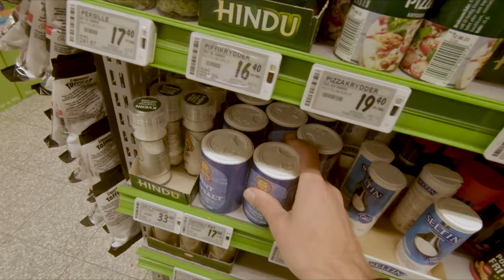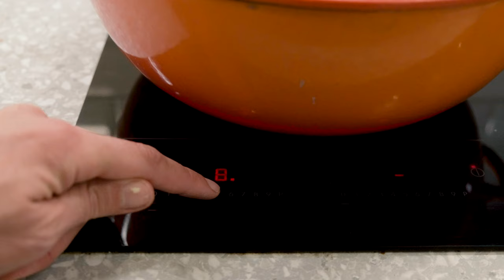How to make Fårikål (lamb in cabbage) - The National dish of Norway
Fall has arrived and it's time to make a  big pot of Fårikål (lamb and cabbage - mutton stew). The National dish of Norway. See how to make it in this video.

Recipe:
For this fairly large portion I used:
Two medium-sized heads of cabbage
2 kilos (4,4 pounds) of lambs meat
Black whole peppercorns
Salt
Water - About 1,3 liters (1,3 quarts) (you might add less, depending on the size of the pot etc)
Potatoes

This serves four grown ups, or if you are two it will last you for a couple of days. The stew actually tastes better on the second day.

Tusen takk for watching!
Pål

Gear Used to Make This Video:
○ Main camera
○ Main gimbal
○ Cell phone gimbal
○ ND filter
○ Camera backpag

Best Deals for Camera Gear
Amazon Top Deals

Sharing YouTube videos about Norway and Scandinavia. Episodes about history, food, travel, language, sailing and more.